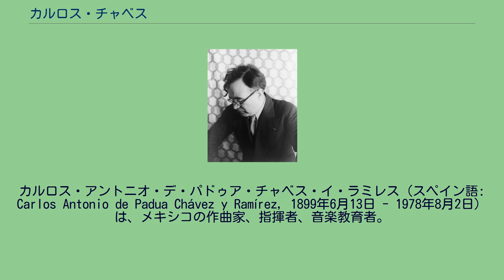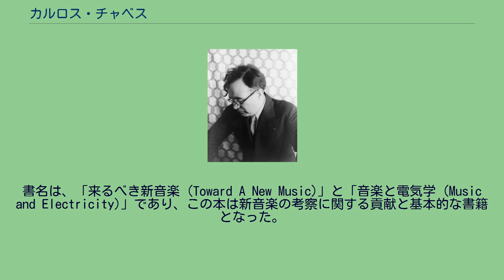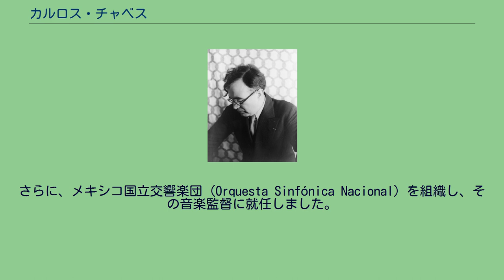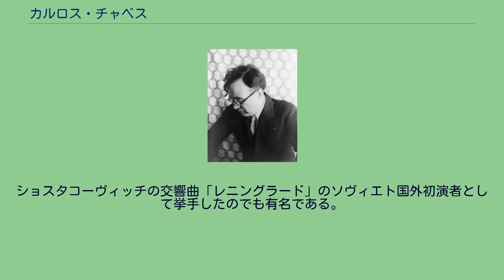カルロス・チャベス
カルロス・アントニオ・デ・パドゥア・チャベス・イ・ラミレス（スペイン語: Carlos Antonio de Padua Chávez y Ramírez, 1899年6月13日 - 1978年8月2日）は、メキシコの作曲家、指揮者、音楽教育者。
メキシコシティ近郊のポポトラ生まれ。
彼の音楽は、メキシコの民族音楽とネイティブアメリカンの音楽、さらにはスペイン風メキシコ音楽の特徴を持つ。
それは、ブラジルの音楽家ヴィラ＝ロボスと並んで中南米の現代クラシック音楽としては衝撃的でもあった。
彼は、作曲面においても音楽評論の面でも非常な多産家でもあった。
全作品は、5つのバレエ音楽、6曲の交響曲、4曲の協奏曲、1曲のオペラとカンタータ、さらには数え切れないほどの声楽曲、ピアノ曲、室内アンサンブル曲となっている。
さらに彼は、2冊の本を書いている。
書名は、「来るべき新音楽 (Toward A New Music)」と「音楽と電気学 (Music and Electricity)」であり、この本は新音楽の考察に関する貢献と基本的な書籍となった。
そして、音楽評論家として200以上の記事を雑誌等に投稿している。
チャベスは、主としてピアニストとしてトレーニングを受けており、作曲技術に関しては指導者から独立して身に着けたものと考えられている。
彼が青年に達した時期は、ちょうどメキシコ革命の終わりの時期にあたり、国民音楽の希求された時代にあたる。
そのような時に、土着のネイティブ・アメリカン文化や民俗音楽の調査等によって、生み出された先見性は、20世紀のメキシコ音楽に新たな可能性を開いた。
チャベスの音楽は、管弦楽曲の要素及び構成上で、自国の楽器の使用やポリリズム、クロスリズム、シンコペーションからなる不規則な拍子等を重要な特徴としている。
作品としては、交響曲 第1番「アンティゴナ」（英語: Sinfonía de Antígona）、交響曲 第2番「インディオ」（英語: Sinfonía india）や交響曲 第4番「ロマンティック」（英語: Symphony No. 4 (Chávez)）や、「マーサーグラハムのためのバレエ音楽」 (La Hija de Cólquide，"The Dark Meadow") に見られるように。
1958年には、ハーバード大学の首席詩学者であったチャールズ・エリオット・ノートン (Charles Eliot Norton) の求めに応じて講義を行い、また、メキシコではメキシコ国立音楽院（Conservatorio Nacional de Música）の院長に就任した。
さらに、メキシコ国立交響楽団 (Orquesta Sinfónica Nacional) を組織し、その音楽監督に就任しました。
指揮者としての活動としては、アメリカ合衆国、ヨーロッパ及びラテンアメリカの主要なオーケストラの指揮も行った。
ショスタコーヴィッチの交響曲「レニングラード」のソヴィエト国外初演者として挙手したのでも有名である。
これらの業績により、アメリカ芸術科学アカデミー及びアメリカ芸術文学協会の名誉会員の称号を贈られた。